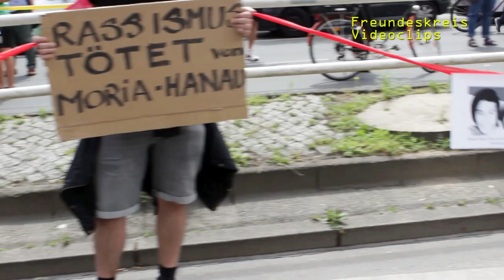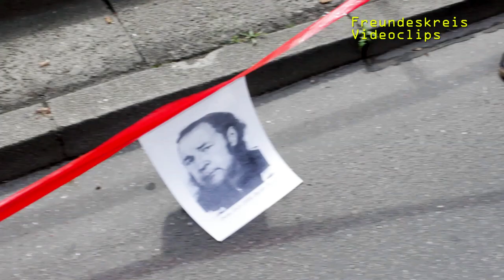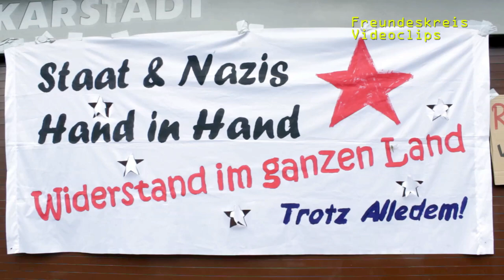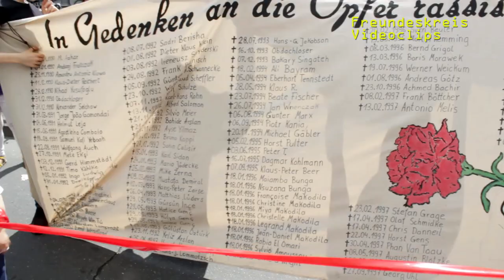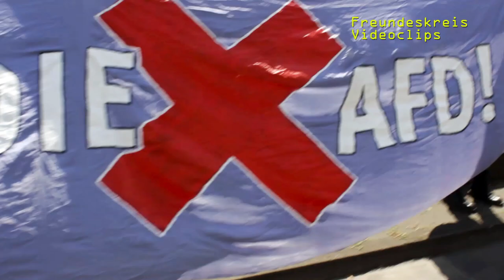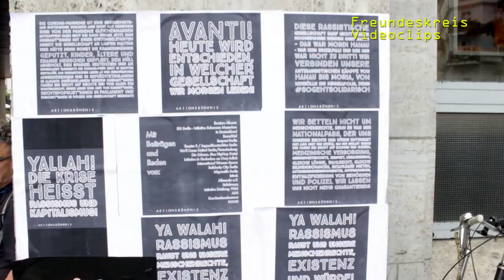Polizisten verbrannten Oury Jalloh in Dessau lebendig / Tribunal NSU-Komplex auflösen! Migrantifa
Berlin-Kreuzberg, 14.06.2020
unteilbar-Aktionstag in 10 Städten für eine antirassistische, geschlechtergerechte, soziale und klimagerechte Gesellschaft